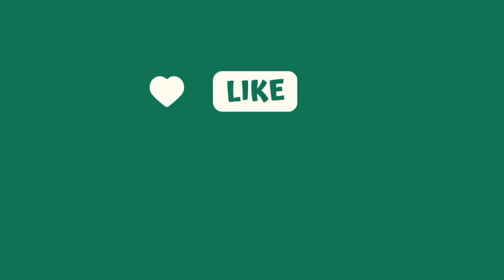How to make Lakeme Lumi cream at home in just 2 minutes || Highlighter with moisturizer 😱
In this easy 2-minute video, we'll show you how to make Lakeme Lumi cream at home!

With just a few simple ingredients, you can create a highlighter that's perfect for both daytime and nighttime wear. Plus, it's loaded with moisturizers to keep your skin moisturized and glowing all day long! So whether you're looking for a new highlighter to add to your collection or you just want to enjoy a beautiful glow every day, make Lakeme Lumi cream today!
About Video:- How to make Lakeme Lumi cream at home in just 2 minutes || Highlighter with moisturizer 😱

 / prtheexplorer

Everything you see on this video was created by me (PR The Explorer).

how to make highlighter
how to make highlighter at home
how to make highlighter pen at home
without eyeshadow
how to make highlighter pen
how to make highlighter makeup
how to make highlighter with sketch
pen
how to make highlighter eraser at
home
how to make highlighter at home for
school
how to make highlighter without
eyeshadow
homemade highlighter diy highlighter
How to make highliters diy
how to make diy highlighter at home
how to make diy highlighter makeup
how to make diy highlighter pen
how to make homemade highlighter
makeup
without eyeshadow
how to make homemade highlighter at
home
powder
shorts
how to do homemade highlighter